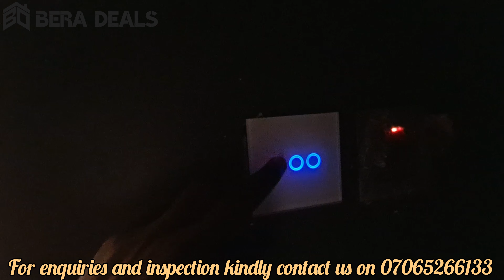Magnificent!!! Night Video Tour Of Very Beautiful Fully Detached Houses In Lekki For Sale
For Sale - 6 New Units Of 5 Bedroom Fully Detached Houses.

Each house owner enjoys - Fully Serviced 24 Hours Light, Clean Water, Security & Cleaners..

Houses comes with:
* Individual Gyms.
* Individual Massive 9 Seater Cinema.
* Individual Bar / Lounge Space..
* Individual Massive Swimming Pool.
* Large Italian Kitchen with Gas stove, Electric stove, Wine chiller, Dish warmer, Microwave, Oven, Dishwasher etc.
* 2 Living Rooms.
* Some Units Have 2 Boys Quarters, some one.
* Compound Can Park 10 Cars.
* Smart Home Systems..
* Motorised Gate...
* 3 Metres Bullet Proof Biometric Door.
* Massive Compound Space in a totally Residential Environment.

Location: Private Estate Beside Arcadia & Pinnock Beach Estate Lekki.

Price: From N400m - N500m